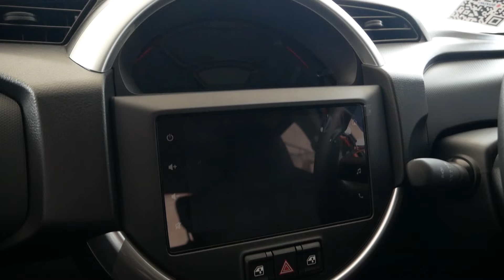BANTING HARGA | SUZUKI XL7, Ertiga, Spresso & Carry Pickup Di Jual Murah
INFO PROMO & PEMESANAN SUZUKI

Ini adalah Grebek Showroom Suzuki Dewi Sartika Jakarta Timur.
Promo nya banyak
Suzuki Ertiga DP 9 Juta
Suzuki XL7 DP 10%
Suzuki Cary Pickup DP Ringan
Suzuki Spresso Cicilan 3 juta an
Bunga 0%
Tenor Up to 8 Tahun

Terimakasih